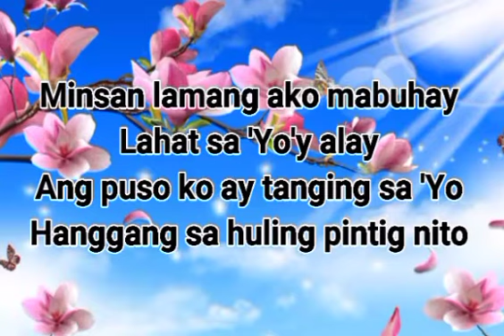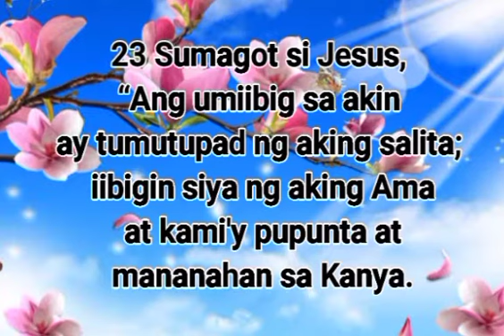Ika'y Mamahalin Karaoke with Lyrics by Musikatha